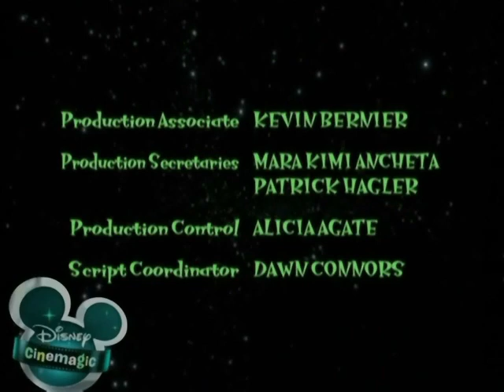Lloyd in Space Ending Credits Up Next Lilo and Stitch The Series Disney Cinemagic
Lloyd in Space Ending Credits Disney Cinemagic